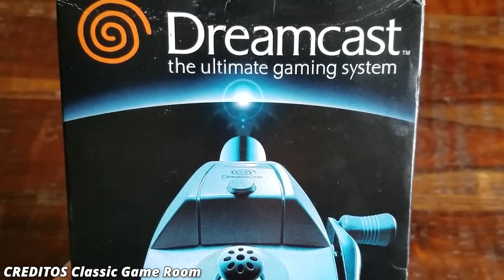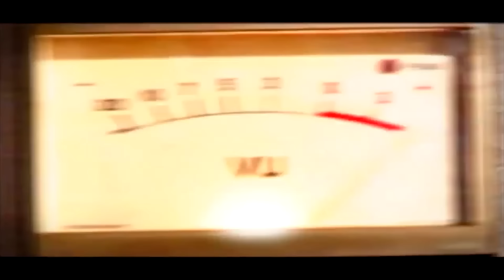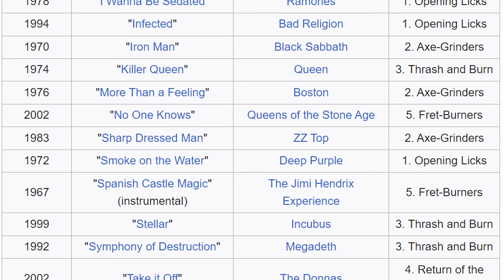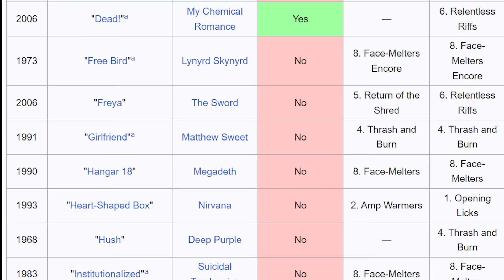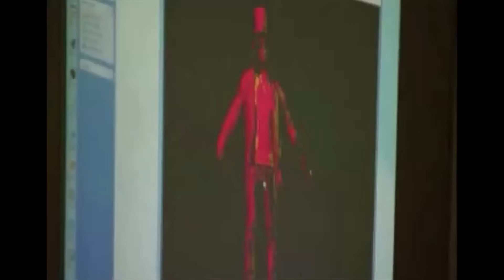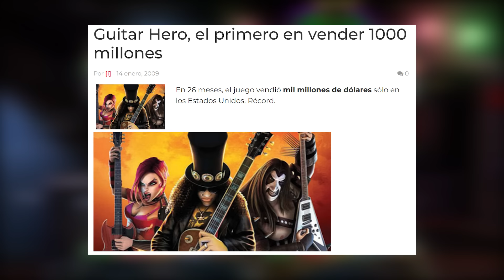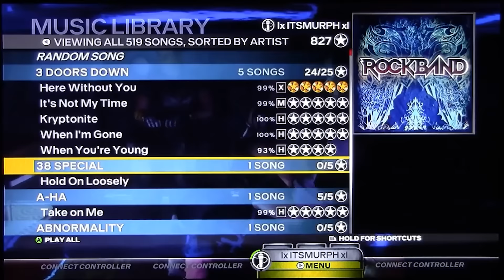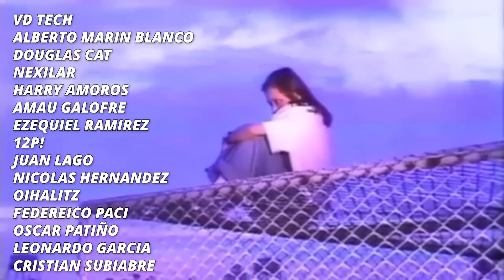Como Guitar Hero DOMINO los VIDEOJUEGOS y se AUTODESTRUYO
Aca tienen el link de Honeygain chavales para obtener una recompensa de $3 dolares